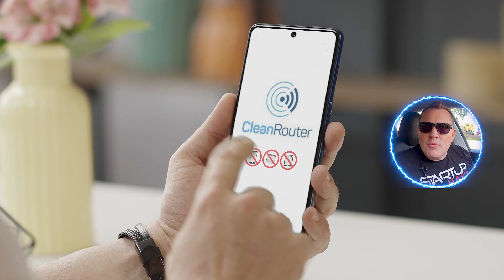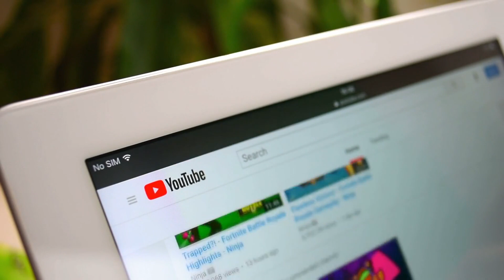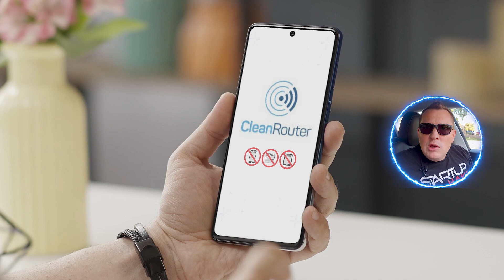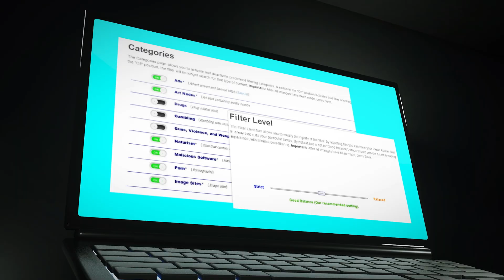Exciting New Plans and Features Coming to YouTube Premium!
YouTube Premium is evolving! New plans are coming, expanding to more regions and offering exciting benefits to share with friends. Current plans include Individual, Family, and Student options with perks like ad-free videos, offline downloads, and YouTube Music access. New features include AI-powered “jump ahead,” picture-in-picture for Shorts, and exclusive experiments like automatic Shorts downloads and a conversational AI assistant.